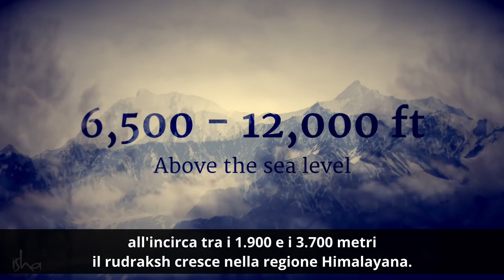Perché è importante piegare bene i vestiti | Sadhguru Italiano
Sadhguru usa le rudraksh per dimostrare l'impatto negativo del tenere i vestiti spiegati e disordinati.